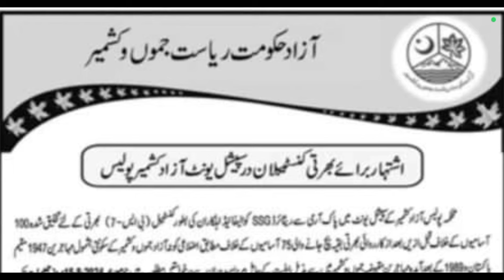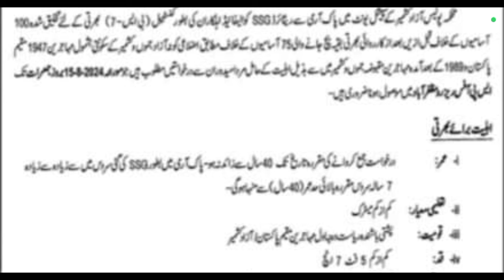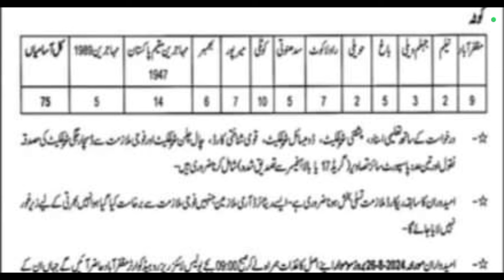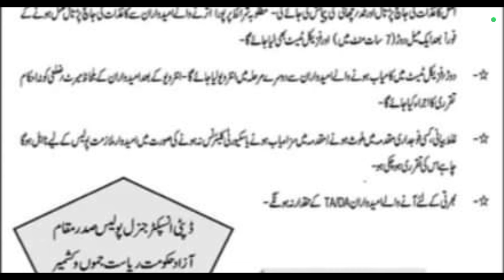Police Constable SSU New Jobs 2024 |Police Jobs 2024 in Pakistan|Latest Govt Jobs In Pakistan 2024